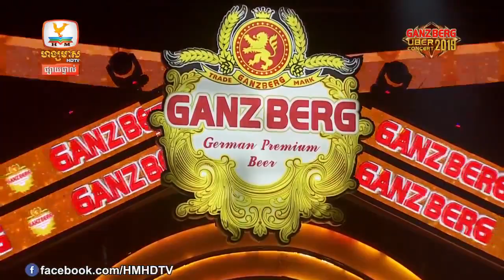ឈីន រតនៈ, Chhin Ratanak, តន្ត្រី Ganzberg Uber Concert 2019 ហង្សមាស HDTV (ព្រែកឯង)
សូមអញ្ជើញទស្សនាការផ្សាយផ្ទាល់កម្មវិធីប្រគំតន្ត្រី Ganzberg Uber Concert 2019 ពីស្ថានីយ៍ទូរទស្សន៍ ហង្សមាស HDTV (ព្រែកឯង) នៅលើកញ្ចក់ទូរទស្សន៍ ហង្សមាស HDTV និងការផ្សាយផ្ទាល់ពិសេសលើ Page Facebook ផ្លូវការរបស់ហង្សមាស HDTV